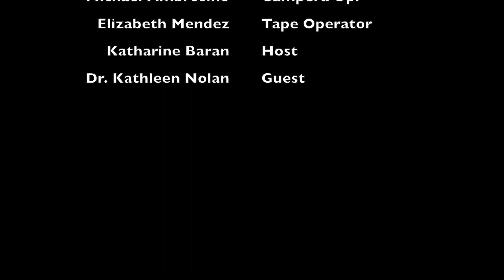Interview with Dr Kathleen Nolan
Host Katharine Baran sits down with Dr. Kathleen Nolan of the biology department at St. Francis College.